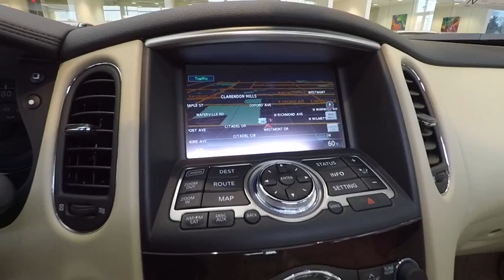2017 INFINITI QX50 Clarendon Hills IL C170943